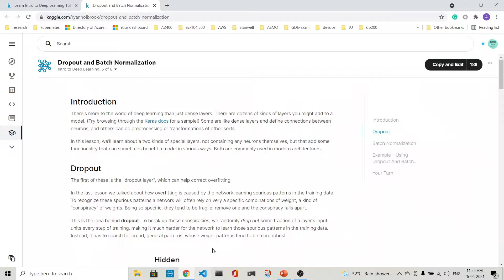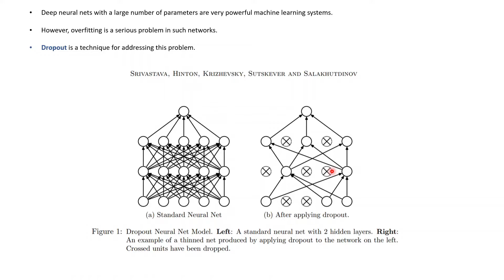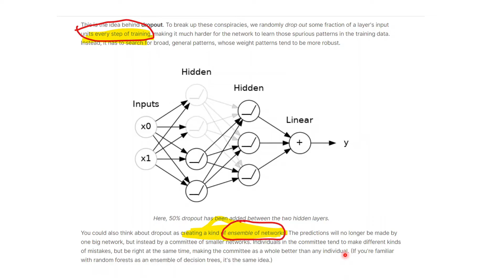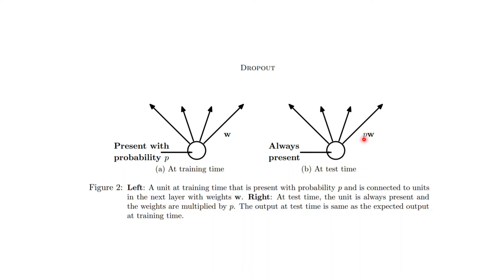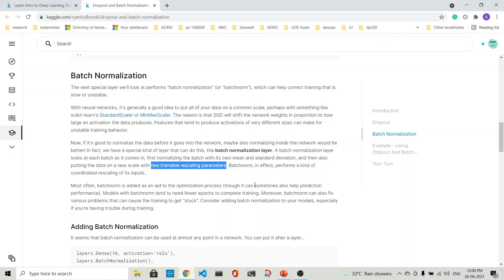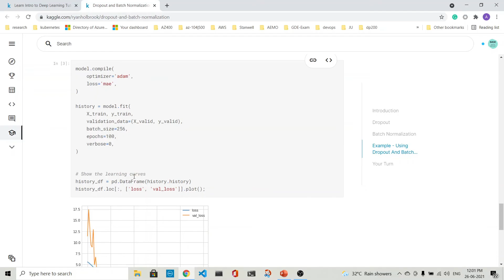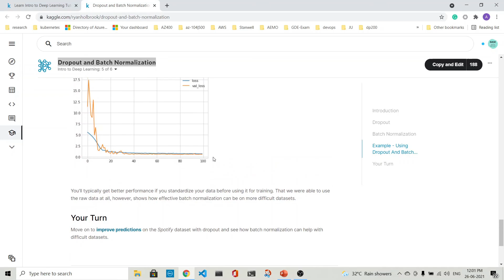05- Dropout and BatchNormalization in 7 minutes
This video explains the concept of Dropout and BatchNormalization to prevent overfitting and help in making the training more stable